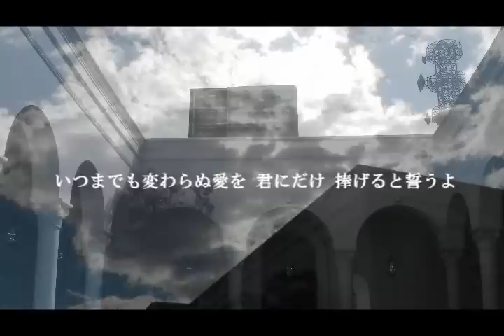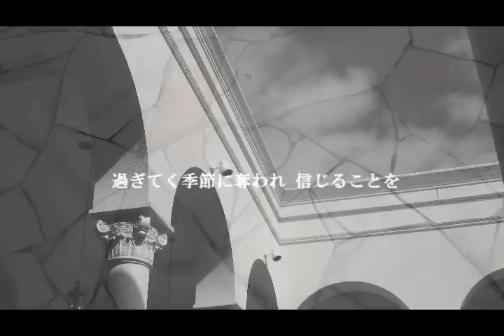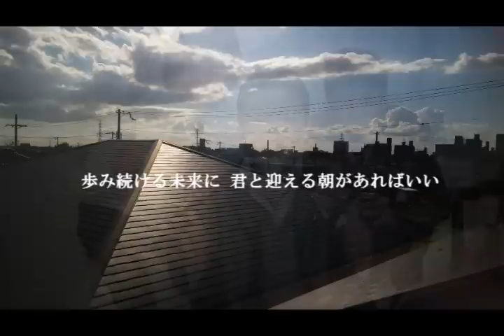約束（Acoustic）.wmv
高校時代の友人の結婚式に贈った曲「約束」のｱｺｰｽﾃｨｯｸ･ｷﾞﾀｰによる弾き語り。